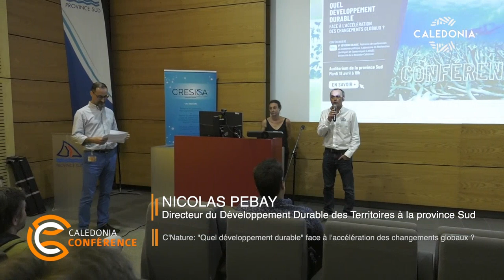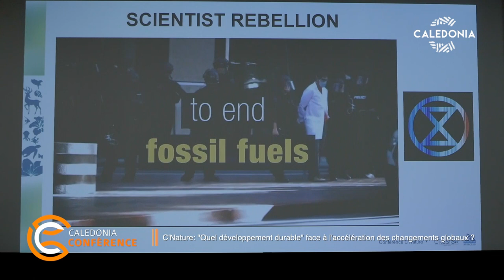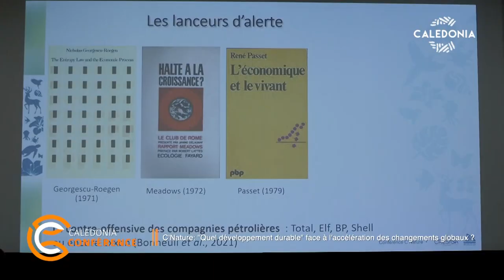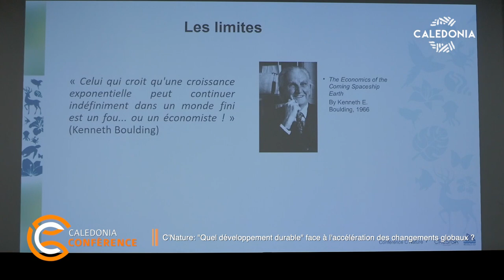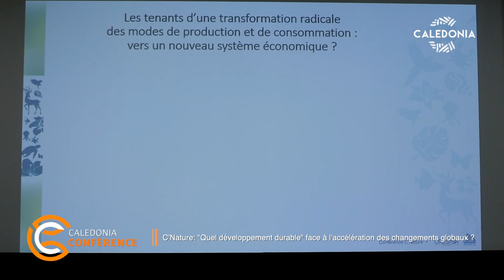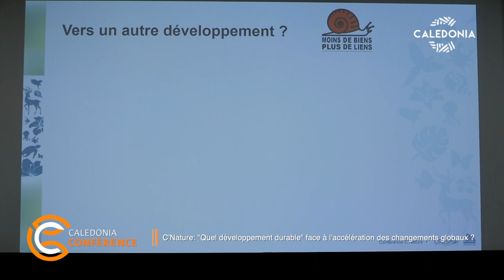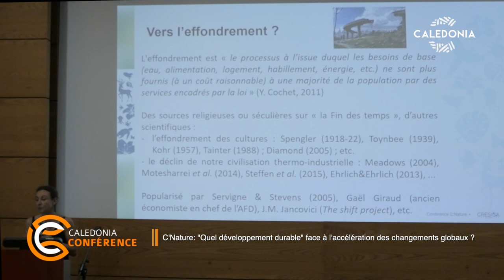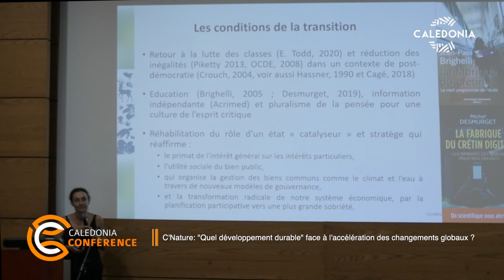C'NATURE - "Quel développement durable" face à l'accélération des changements globaux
Conférence de Séverine Blaise, maîtresse de conférence en économie politique, Laboratoire de recherches économique et juridique (LARJE), Université de la Nouvelle-Calédonie.
Le 19 mars 2023, le Groupe intergouvernemental d'expert sur l'évolution du climat (GIEC) publiait son "dernier guide de survie pour la planète". Face à l'urgence, nous constatons que peu d'alternatives sont proposées. La lenteur des gouvernements à agir, les modes de production et de consommation sont en train de réduire nos chances de pouvoir limiter le réchauffement climatique à un seuil viable.